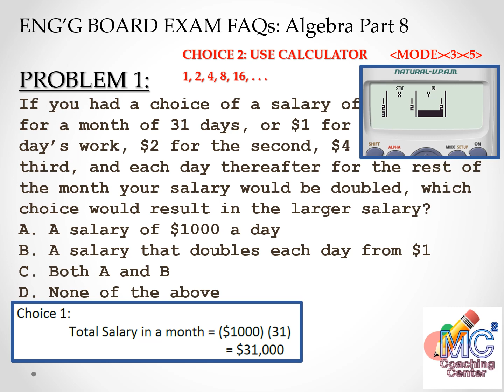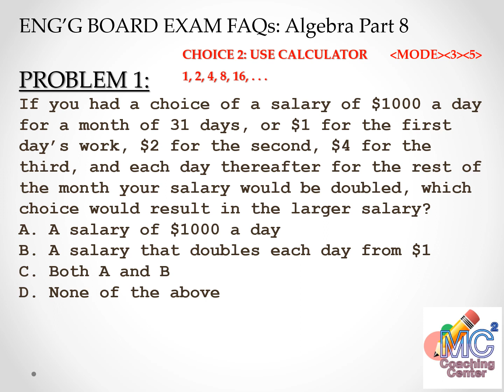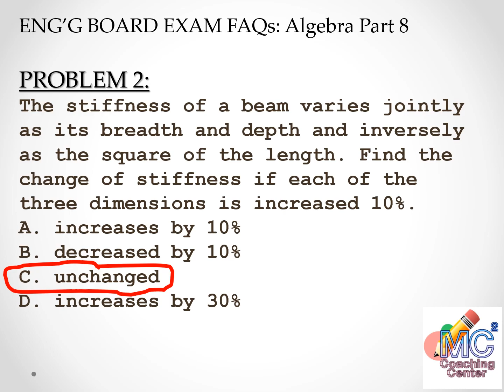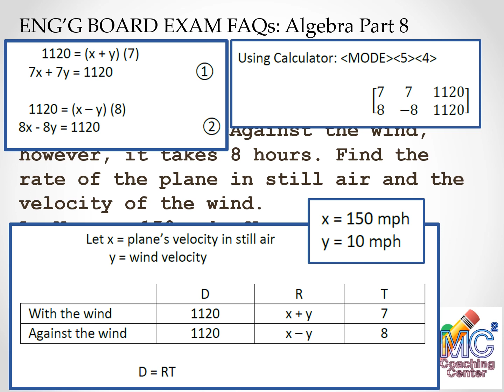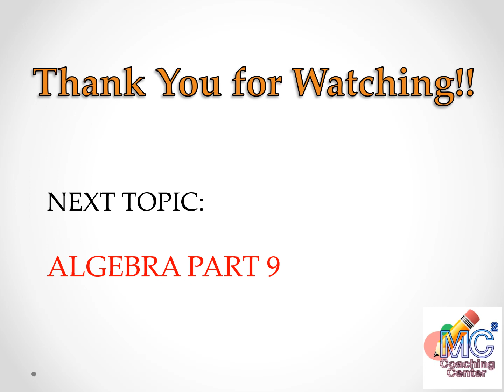ENGG MATH BOARD EXAM FAQs ALGEBRA part 8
Engineering Mathematics Review for Engineering Board Examination (Philippines).